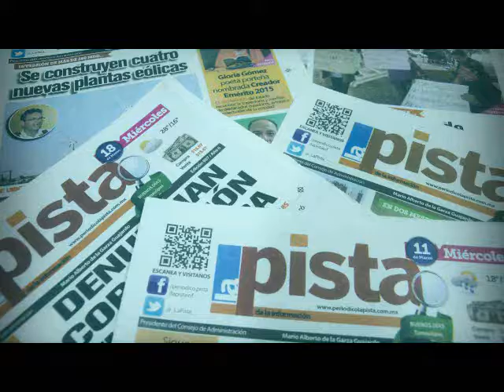Renuncias en el IETAM por mal conteo de votos